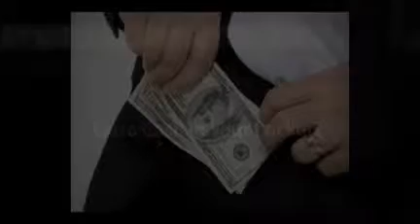Scentsy, fragrant candles